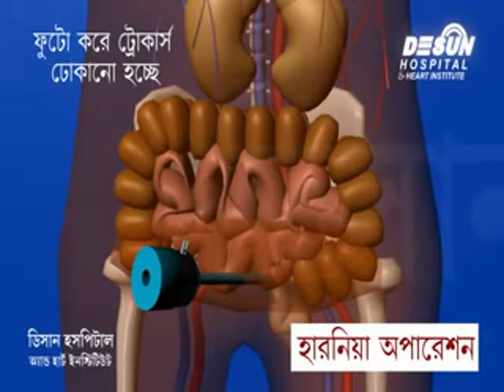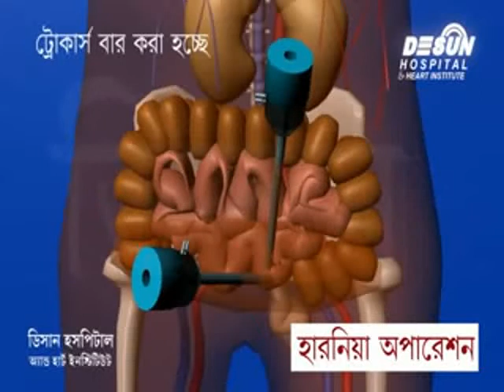Hernia surgery in Kolkata